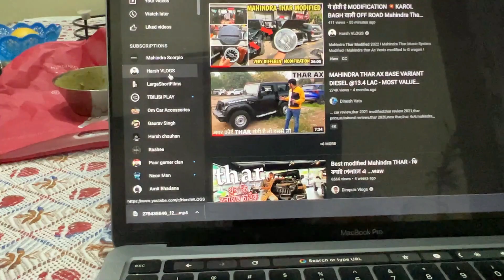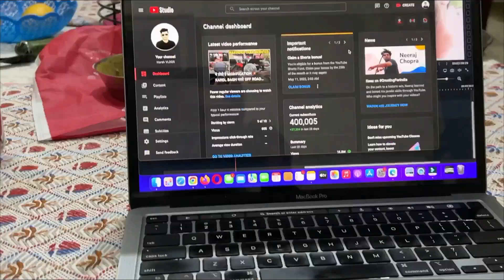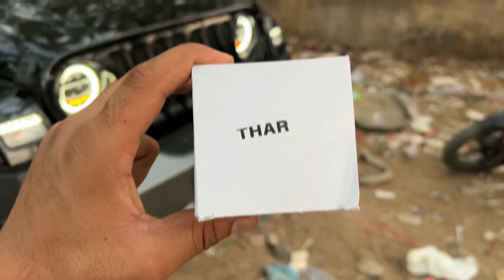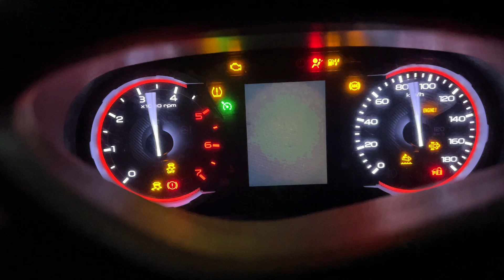MAGIC ❗️Installing "Welcome to THAR" In My Thar Modified 🔥 MAHINDRA THAR 2022 CHEAPEST MODIFICATION💥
Thar Modified ! Modified Thar ! Thar Modification ! Mahindra Thar 2022

Installed by : Contact Ram bhaiya : 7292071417